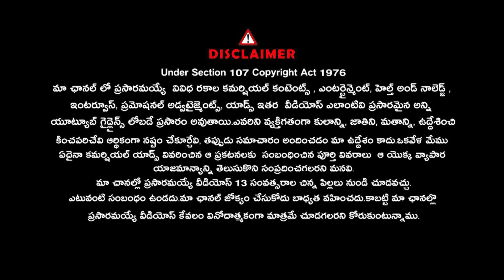Analyst Chinta Rajasekhar Sensational Comments On EC Over EVM Verification | Reality Check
Analyst Chinta Rajasekhar Sensational Comments On EC Over EVM Verification | Reality Check ||@Signature Studios